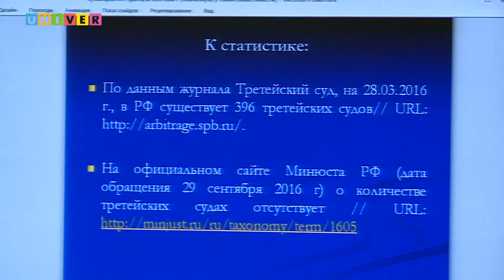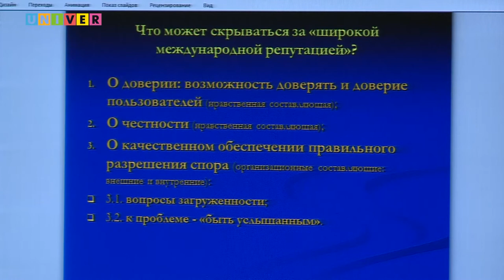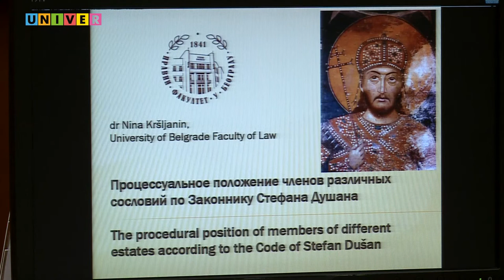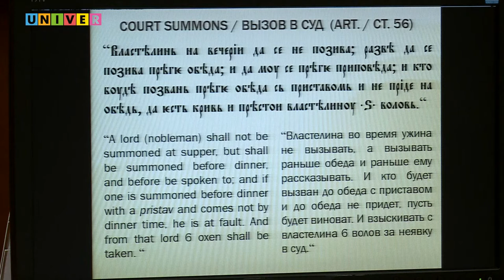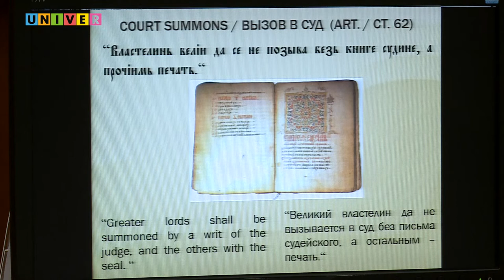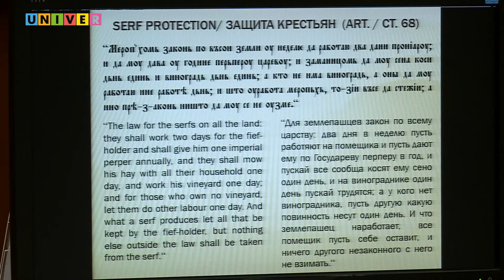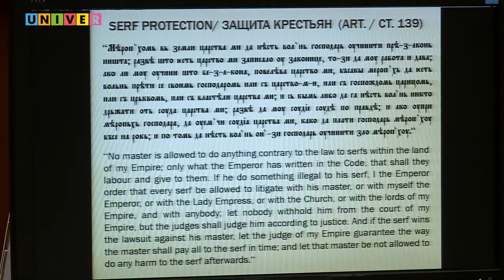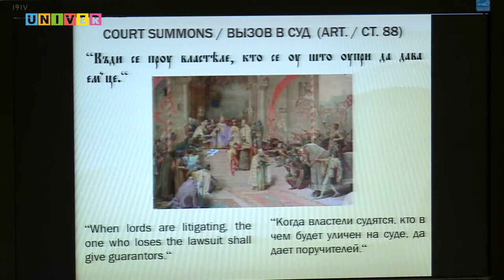вестник гражданского процесса част2